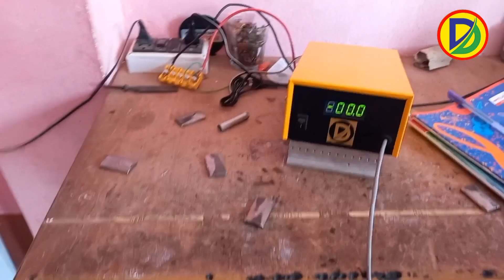E Rickshaw Motor Ka Magnate Khrap Hai Kaise Patha kare /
magnate Tester
Digital Gauss meter/Flux Meter

Adders- Udaypally Kanchannagar Purba Burdwan West Bengal
Hi Im Animesh My Work Electronic (Battry) E Rickshaw (TOTO) Controller Repairing.